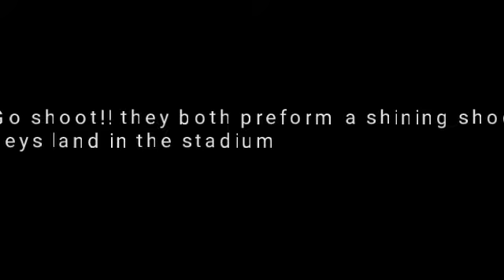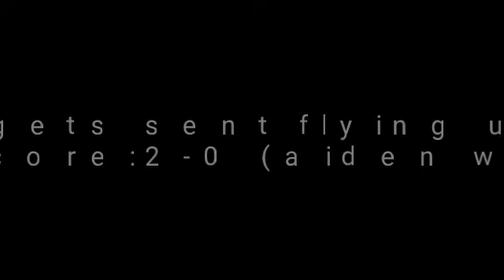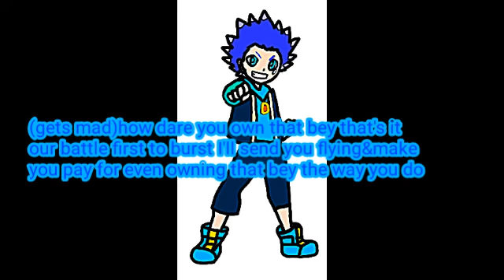Beyblade burst multiverse ep21:the strongest blader ever pt2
Beyblade burst multiverse x academy training collaboration